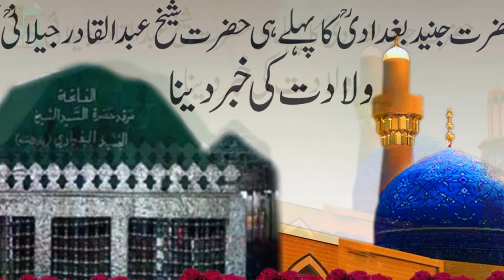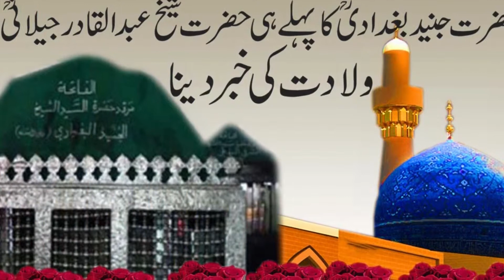Hazrat Junaid Baghdadi RH Ka Pehly Hi Hazrat Ghous Pak Ki Wiladat Ki Khaber Dena